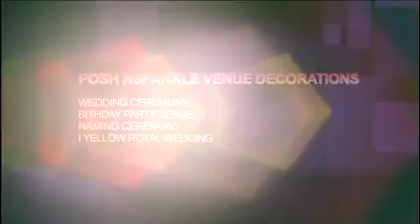Wedding decoration by poshnsparkle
No matter what your occassion is we will transform your venue.